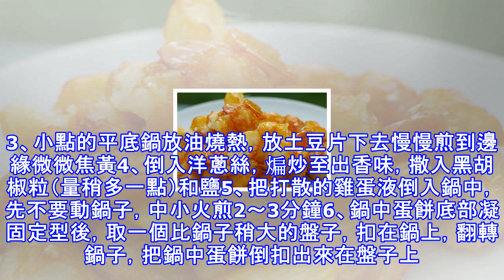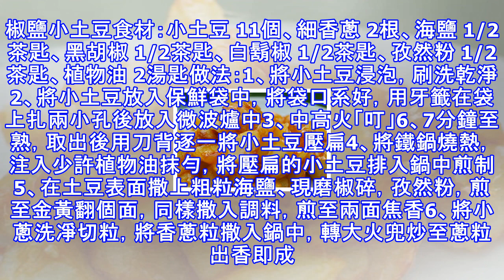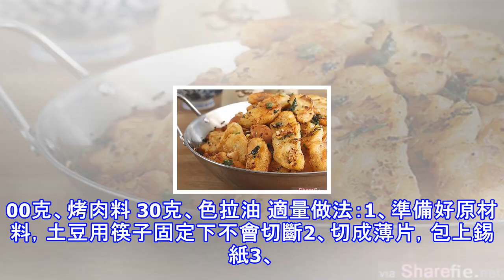馬鈴薯（土豆）11種新吃法，附食譜！快收藏！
馬鈴薯又稱土豆^^土豆雞蛋餅食材：土豆 1個、雞蛋 2個、香腸 半根、捲心菜 1片、胡蘿蔔 半根、花生油 6湯匙、食鹽 1/2茶匙、黑胡椒粉 少許做法：1、準備所需食材2、土豆洗凈，去皮、切片，放鍋中蒸3、接下來準備輔料，胡蘿蔔和白菜葉切成細絲、香腸切丁備用4、雞蛋磕碗中打散5、這時看下鍋中土豆片，用筷子能輕鬆穿透就熟了，取出放碗中，用勺子壓成泥6、倒入打散的蛋液，攪拌均勻7、再放入圓白菜、胡蘿蔔和臘腸8、拌勻，加1/2茶匙鹽和少許黑胡椒粉調味9、平底鍋倒入2湯匙花生油，用小勺舀一勺薯泥，倒入鍋中攤成小餅10、小火煎至兩面金黃後取出，這些土豆泥我煎了3鍋.土豆球食材：土豆 1個、洋蔥 半個、金...